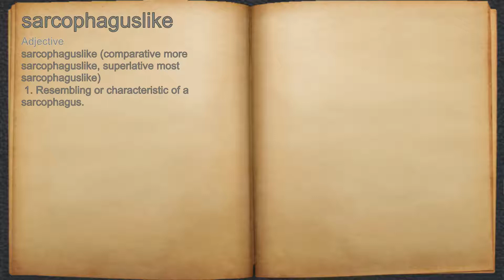What does sarcophaguslike mean?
A spoken definition of sarcophaguslike.

Intro Sound:
Typewriter - Tamskp